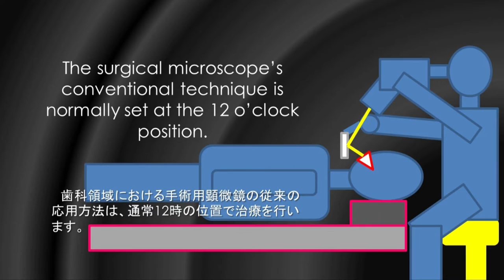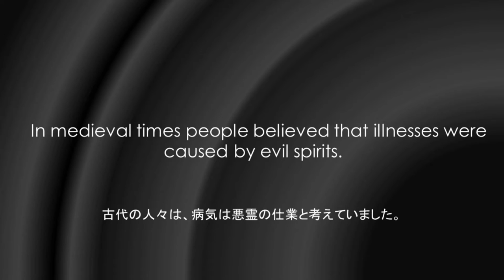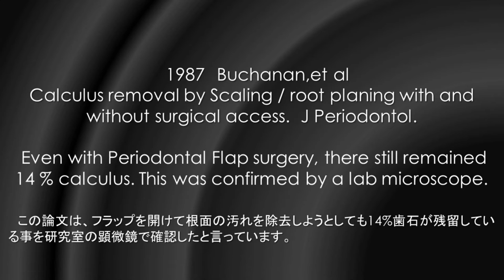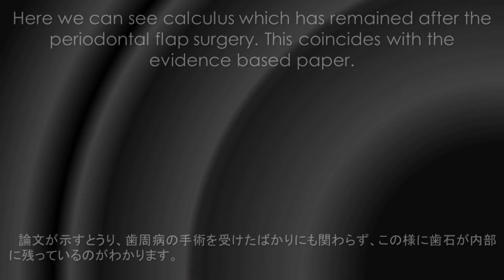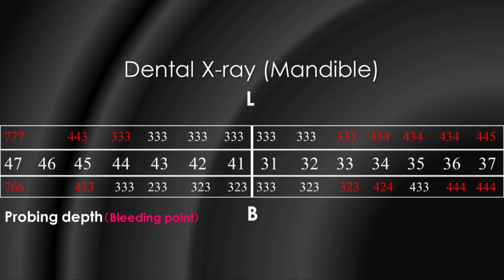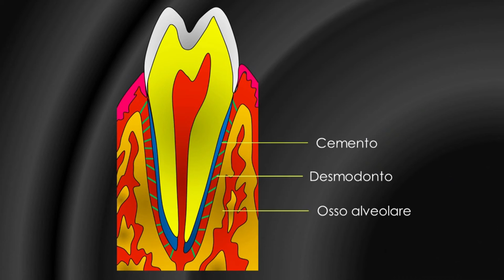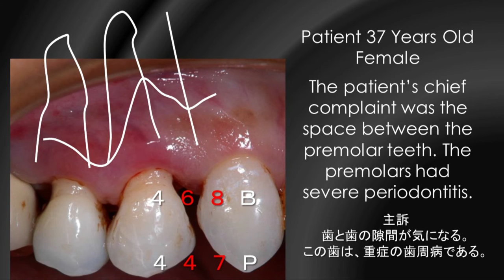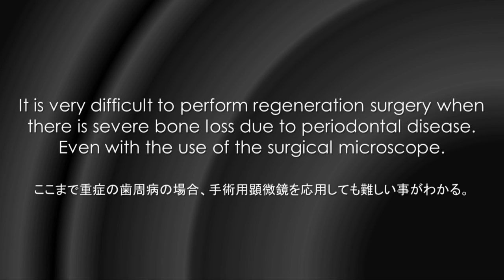“Microscopic Periodontology Lesson 1 Colombia University”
CAUTION! These techniques are very difficult to perform surgery, so it is possible to use them by only specialists!【Microscopic Dentistry】【Perio】 I had a chance to have a four hour lecture for the residents of the Periodontal Department at Colombia University in New York City on October 31st 2014. This lecture’s aim is to understand the new innovations the surgical microscope introduces for the periodontal field. I have modified the lecture which I presented at Colombia University into 8 short presentations. microscope dentistry【歯周病治療】【顕微鏡歯科】2014年10月31日にアメリカニューヨークのコロンビア大学の歯周病科のレジデントに対して4時間ほどの講義を行う機会を得た。今回はその時のプレゼンテーションを短く修正し、8このプレゼンテーションにしてユーチューブにあげていく予定です。